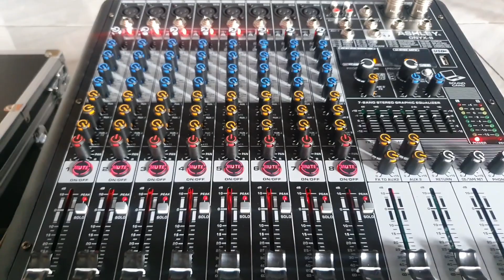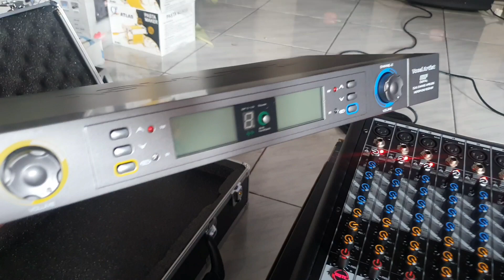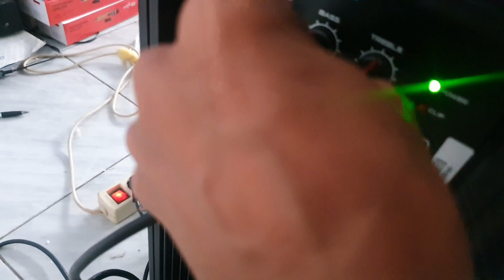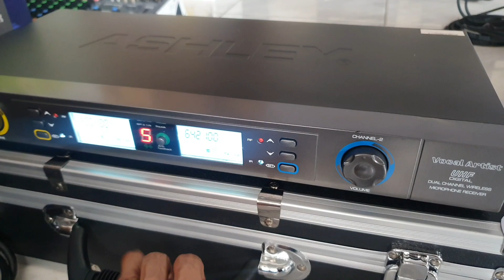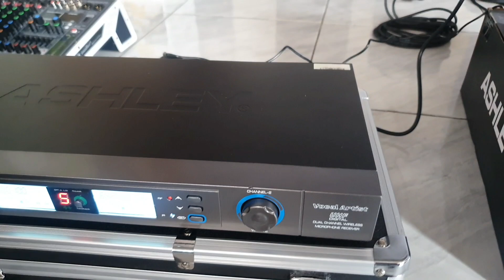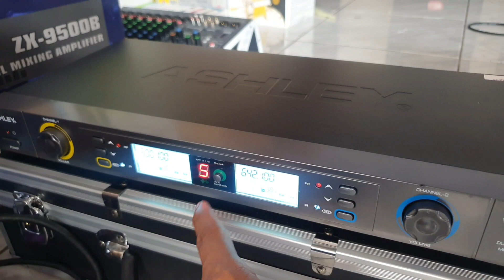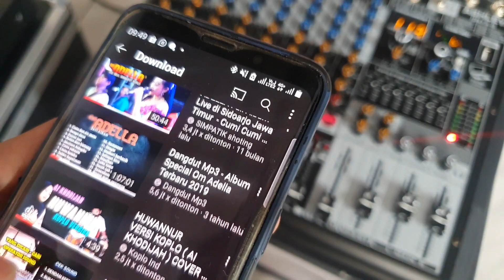Paket Komplit Speaker Aktif Baretone Max15RC Plus Mixer Ashley Onyx8 & Mic Wireless Kirim Bojonegoro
Assalamualaikum
Sahabat semuanya

Semoga kita semua diberikan Kesehatan & rejeki yang barokah serta dijauhkan dari musibah. Amiin

INFO ORDER
AREA JABODETABEK  / Suranaya Bisa kita antas langsung Pembayaran bisa COD
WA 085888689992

Follow Toko Kami di Shopee & tokped
Area surabaya toko online Shopee
INDAHSTORE98
alamat toko Offline : sidotopo sekolahan gg 1 no 5 kec Semampir

Area Jakarta Toko Online Shopee
Fahri elektro
alamat Offline shop Area Pulogadung